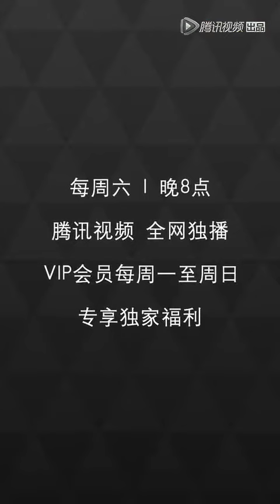sunnee第一次公演《sugar》直拍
sunnee杨芸晴第二次公演直拍
針對sunnee在《創造101》決賽階段的所有應援活動，現決定八站聯合面對港澳台及海外開放應援集資通道，誠邀各位喜愛與支持sunnee的粉絲在最重要的階段出一份力，助她高位出道！
持有支付寶或微信支付的粉絲可直接參與owhat應援集資活動。
或通過paypal參與應援集資活動。（請直接聯系我）
我們會在《創造101》決賽結束後公佈集資與各項支出明細。
歡迎所有海外的sunnee的粉絲加群了解集資渠道和方式
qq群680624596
背水一戰，迎接曙光！

最終解釋權歸@Sunlight杨芸晴个人站所有